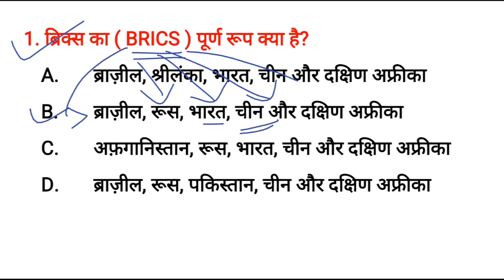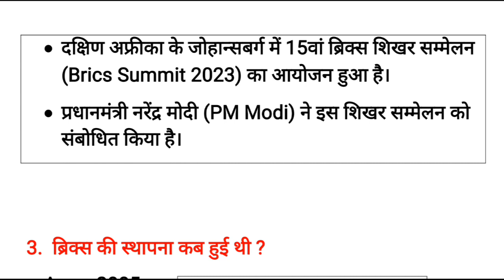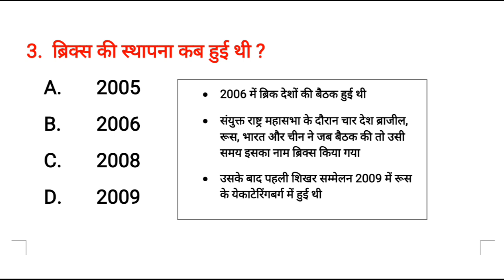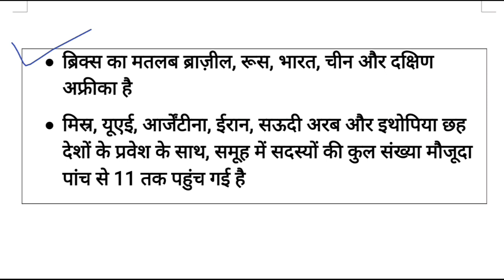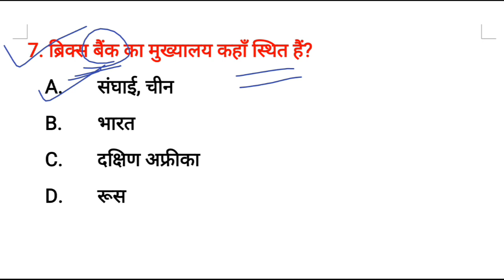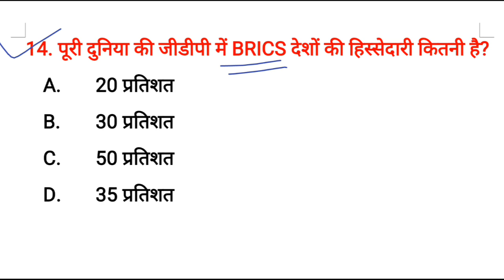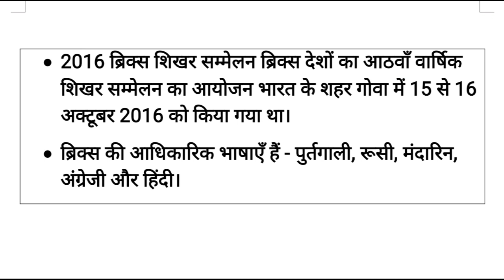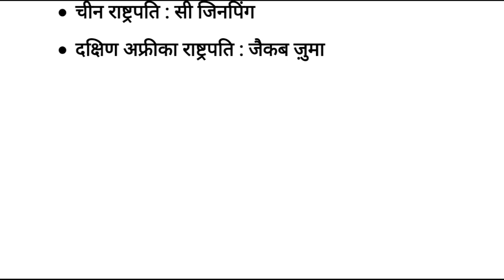15वां ब्रिक्स शिखर सम्मेलन 2023 | BRICS summit 2023 south africa | what is BRICS summit?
15वां ब्रिक्स शिखर सम्मेलन 2023 | BRICS summit 2023 south africa | what is BRICS summit?